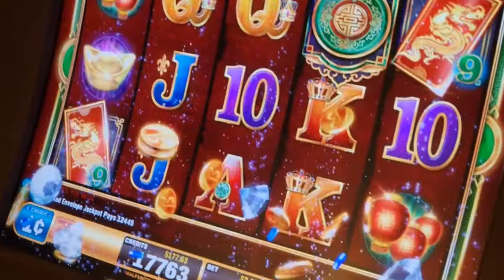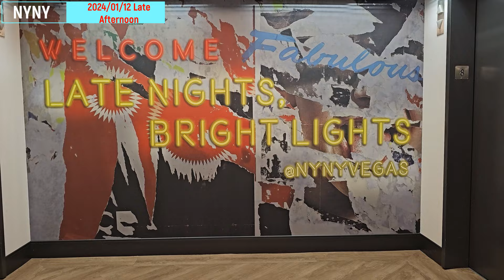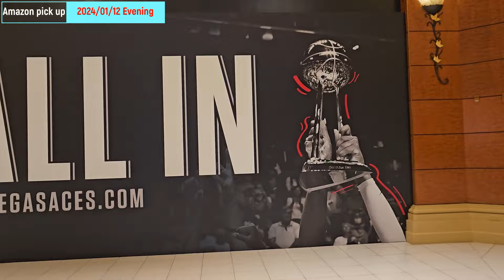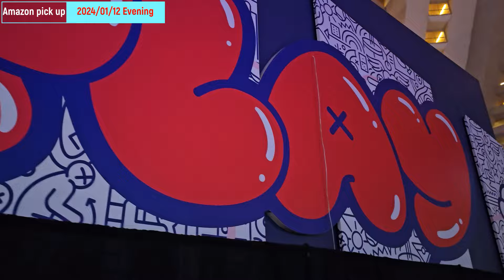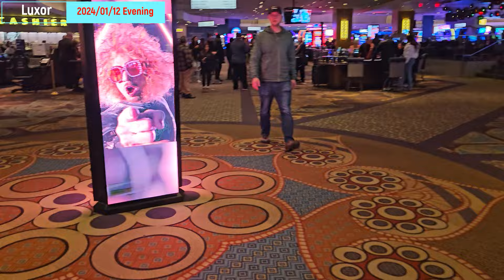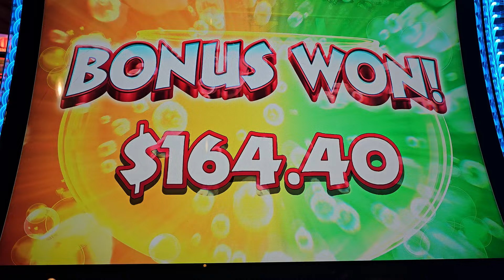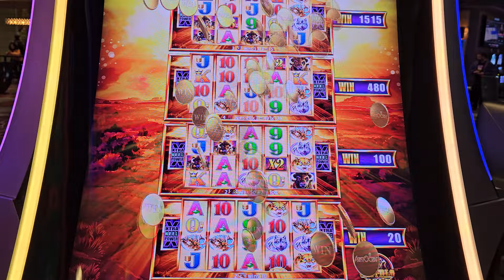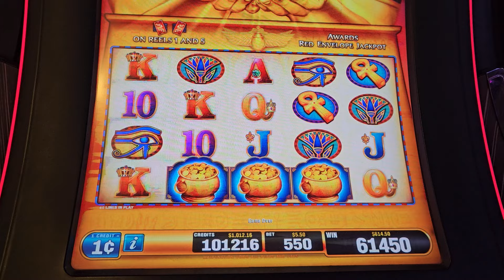2024 JANUARY TRIP (Las Vegas) - TRAVEL AND FIRST DAY - WALK WALK WALK! BURGER! GAMBLE!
We embark on an exciting journey from Budapest to Paris, and then on to Las Vegas, all within the span of January 12th, 2024. The adventure begins with the travelers securing an upgrade to Premium Economy through a phone call, setting a luxurious tone for the trip. Upon our smooth arrival in Las Vegas, we check into the iconic New York-New York Hotel and Casino, diving straight into the vibrant life of the city.

The video captures the essence of exploration as they venture out to find Dr Pepper Zero at a local Target, followed by a stop at Starbucks for a refreshing beverage. The journey continues through the interconnected wonders of the Excalibur and Luxor hotels, showcasing the thematic architecture and bustling atmosphere. The final destination on their itinerary is Mandalay Place, where they pick up a package, highlighting the convenience of the shopping and delivery options in the area.

A casual dining experience at the Backstage Deli is featured, where we enjoy a hearty burger, demonstrating the variety of food options available in Las Vegas. The video wouldn't be complete without a bit of gambling, which we indulge in, giving viewers a taste of the quintessential Vegas experience of loosing money quickly. Of course, we only show wins in a good YouTube slot channel fashion.

Hint at upcoming content also present, building anticipation for future episodes that will explore more destinations, experiences, and insider tips for travelers. This video is a blend of travel guide and personal vlog, offering both practical information and entertainment. Or not, do I care? Not really. Cheerio everyone!